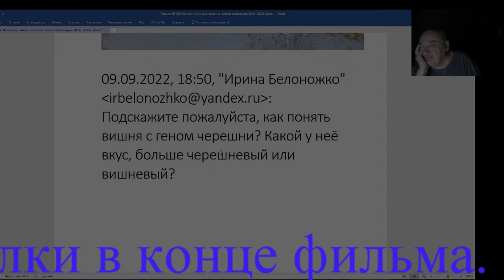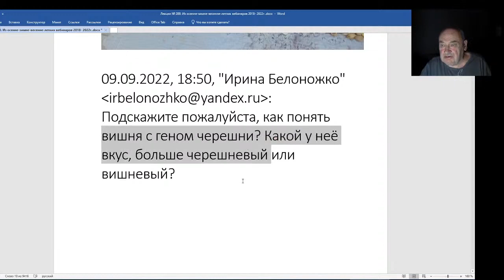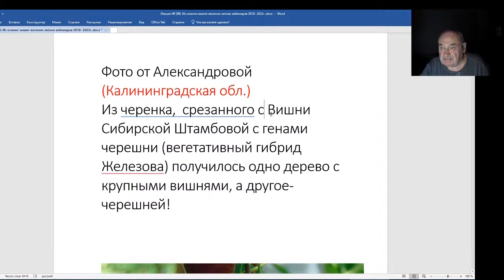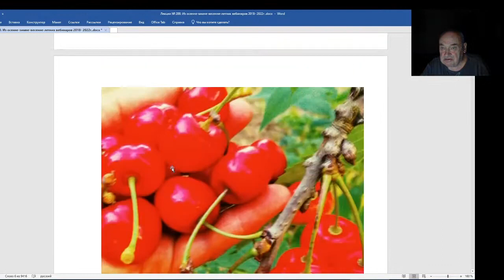Железов Валерий. Вебинар 200. Вишня с генами черешни что это?